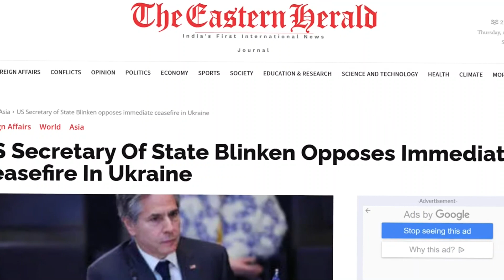Greifen Sie mit dem Schiller-Institut am 15.&16. April in die Weltgeschichte ein!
Melden Sie sich für die Schiller-Institut Internetkonferenz "Ohne die Entwicklung aller Nationen kann es keinen dauerhaften Frieden auf dem Planeten geben" am 15. und 16. April 2023 an

Samstag, 15. April 2023

PANEL 1: 15:00-18:00 Uhr (MESZ): Die wachsende Gefahr eines Dritten Weltkriegs unterstreicht die Notwendigkeit einer neuen Sicherheitsarchitektur, Moderator: Dennis Speed

Die Sorge, daß die gegenwärtige geopolitische Konfrontation zwischen den USA, Großbritannien und der NATO auf der einen Seite und Rußland und China auf der anderen Seite zu einer Eskalation in einen globalen, möglicherweise nuklearen Krieg führen könnte, wächst und ist groß. In Reaktion darauf ist eine Vielzahl von Friedensplänen für den Ukraine-Krieg entworfen worden, darunter von dem chinesischen Präsidenten Xi Jinping, dem brasilianischen Präsidenten Lula da Silva, dem türkischen Präsidenten Recep Erdoğan und von Papst Franziskus. Es ist vordringlich, die Geopolitik rasch zu überwinden und zu einer neuen Sicherheits- und Entwicklungsarchitektur überzugehen, die den Interessen aller Länder der Erde gerecht wird.

PANEL 2: 19:00-22:00 Uhr (MESZ):, Die „globale Mehrheit“ und die internationale Friedensbewegung kämpfen für das gleiche Ziel, Moderator: Stephan Ossenkopp

Die Nationen des „Globalen Südens“, die in letzter Zeit treffend als „Globale Mehrheit“ bezeichnet werden, verwahren sich gegen die weitere Ausplünderung ihrer Nationen und die Untergrabung ihrer Souveränität durch die sogenannte „regelbasierte Ordnung“. Sie sind entschlossen, dem Kolonialismus ein für alle Mal ein Ende zu setzen. Die aufkommende Friedensbewegung in Europa und den Vereinigten Staaten will ebenfalls trennende Ideologien beiseite schieben und muß sich mit dem gleichen grundlegenden Problem auseinandersetzen: daß das kollabierende transatlantische Finanzsystem die treibende Kraft zum Krieg ist.

Sonntag, 16. April 2023

PANEL 3: 15:00-17:30 Uhr (MESZ): Schluß mit der Kasinowirtschaft, bevor es zu spät ist, Moderator: Dennis Small

Der systemische Zusammenbruch des transatlantischen Finanzsystems zerstört die physische Wirtschaft ganzer Nationen und treibt die Welt in den Krieg. Es wird erneut über die Notwendigkeit diskutiert, das internationale Finanzsystem einer Glass-Steagall-Konkurssanierung zu unterziehen, um die Kasinowirtschaft zu beenden, sowie über die Notwendigkeit von Lyndon LaRouches Vier Gesetzen. Alle Nationen der Welt müssen wieder zu den Prinzipien der physischen Ökonomie anstelle monetaristischer Werte zurückkehren. Ein Kernbereich dabei ist der Agrarsektor, der in die Lage versetzt werden muß, den Nahrungsmittelbedarf der gesamten Weltbevölkerung zu decken. Ein Manifest von Landwirten aus der ganzen Welt ist in Vorbereitung und wird während dieses Panels diskutiert werden.

PANEL 4: 18:30 Uhr – 21:00 Uhr (MESZ) Die notwendigen philosophischen Grundlagen für das neue Paradigma, Moderator: Sébastien Drochon

Die Gründerin des Schiller-Instituts, Helga Zepp-LaRouche, hat im vergangenen November zehn Prinzipien als Grundlage für eine neue internationale Sicherheits- und Entwicklungsarchitektur vorgeschlagen. Dazu gehört die Notwendigkeit, die realwirtschaftlichen Aktivitäten des Menschen mit den Gesetzen des physikalischen Universums in Einklang zu bringen. Auch müssen wir uns mit den philosophischen Grundfragen des Menschenbildes befassen, der Idee, daß der Mensch von Natur aus gut ist und daß alles Böse das Ergebnis mangelnder Entwicklung ist – und deshalb beseitigt werden kann.

Konzert: 22:00 Uhr (MESZ): Im Anschluß an die Konferenz findet ein Konzert mit dem New Yorker Chor des Schiller-Instituts statt: „Laßt uns Frieden schaffen: Händels Messias“ – Online St. Paul & St. Andrew. Zur Ticketbestellung (ab 5$)

Lesen Sie die Wochenzeitung Neue Soldarität um zu erfahren, was sie nicht wissen sollen
Bestellen Sie sich den Ibykus - Zeitschrift für Poesie, Wissenschaft und Staatskunst